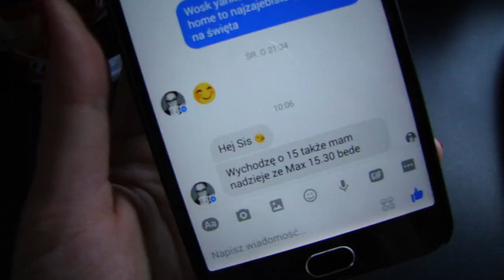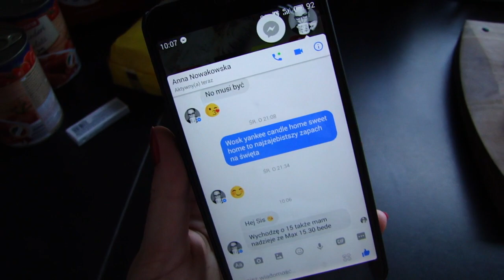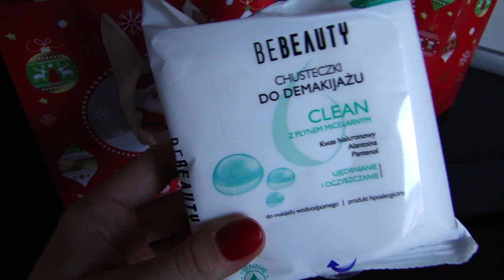VLOG ► SPOTKANIE Z JUTUBOWYMI SIOSTRAMI + PRZYGOTOWANIA DO ŚWIĄT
Hej !
tym razem przychodzę do Was z vlogiem z jednego z fajniejszych dni jakie mi się ostatnio przytrafiły :) Koniecznie zostawcie mi łapkę w górę, żebym wiedziała czy nagrywać więcej filmów z udziałem gości! :)
Wpadajcie na kanały do dziewczyn!

♫ MUZYKA ♫
♪ PODKŁAD MUZYCZNY - Philip Guyler - Little George
♪ OUTRO - Martin Felix Kaczmarski - All I Want Is You

... opis przeczytany? Czyli jesteś wyjątkiem w "jutubosferze":) zostaw sekretny komentarz " aż czuć święta !! :) "